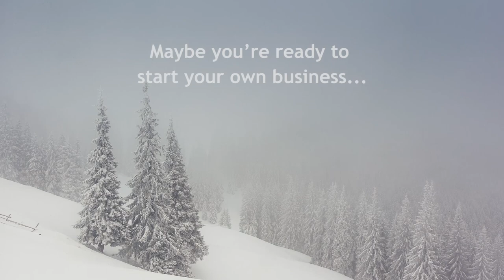Try Coaching at The Open Mind Center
The Open Mind Center is the culmination and fulfillment of the lifelong dream of founder and owner Charmaine Taylor. The Open Mind Center offers classes, services, and a wide variety of metaphysical products. It is a one-stop-shop for candles, stones and crystals, rings, sage and more.

One intention of The Center is to honor each person's journey and help them reach their full potential. For that we offer certification programs as well as motivational speakers that will both uplift and direct the spirit. The Open Mind Center is a place where visitors can come to practice yoga and meditation, receive Reiki and intuitive readings, attend a class, or relax near our Wishing Tree. The Center is sure to have something for everyone.

The Open Mind Center
1425 Market Boulevard, Suite 500, Roswell, GA 30076